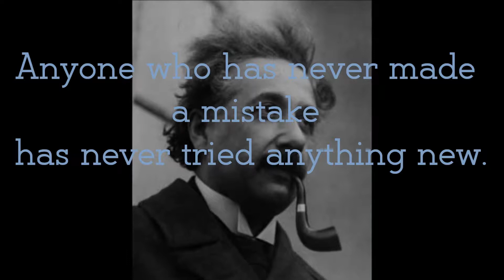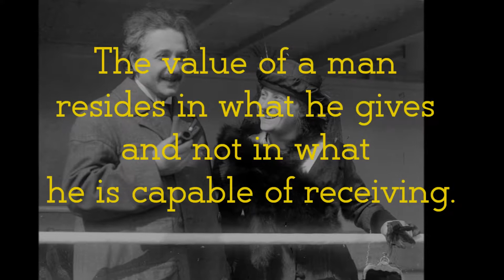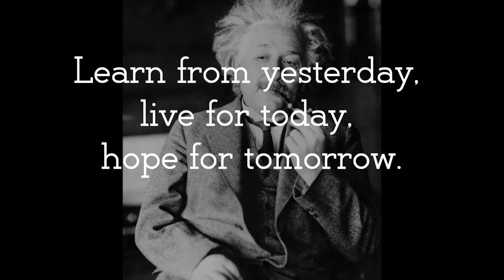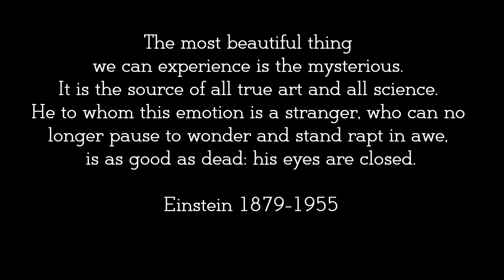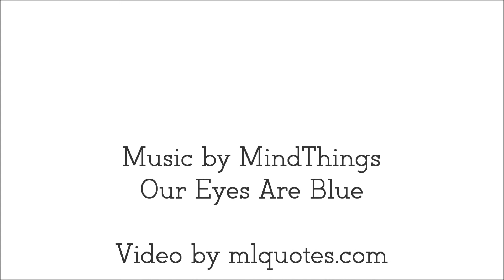20 Amazing Quotes By Albert Einstein - Chill Music😀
Hey guys another Great uplifting music for relaxation and this time including Albert Einstein quotes!

Have a HappySunnyDay!!